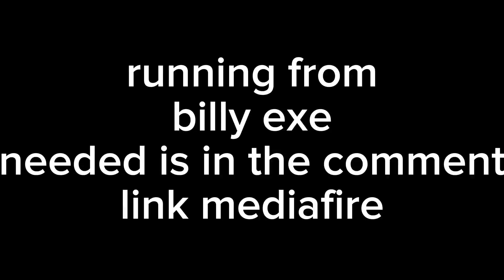running from billy exe (u need type Billycollab to let me know)